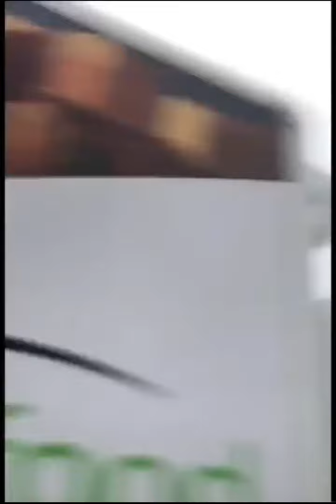Extended footage of the prison protest at HMP Wormwood scrubs in protest at Wayne Hurren suicide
My latest vlog this time it's extended footage of the prison protest by members of Notorious Gangster Wayne Hurren's family because Wayne tragically took his own life on the 15th of March 2019 at HMP Wormwood scrubs.

The protest was because Wayne had severe mental health issues and had twice been in high security psychiatric hospital's Ashworth and Broadmoor and he should of been in a psychiatric hospital NOT a Prison on this last stretch and Wayne had asked to speak to a listener(a prisoner who is a counsellor for other prisoners) but this was rejected and Wayne barricaded his cell and tragically took his own life before being found at approximately 8.30am on the Saturday morning.